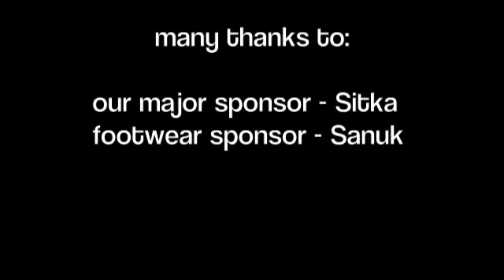Auckland Scholastics Team 2011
The Auckland team at the 2011 National Scholastics in Northland NZ